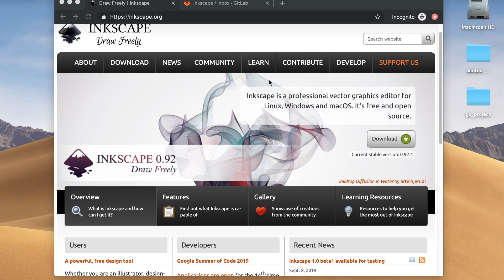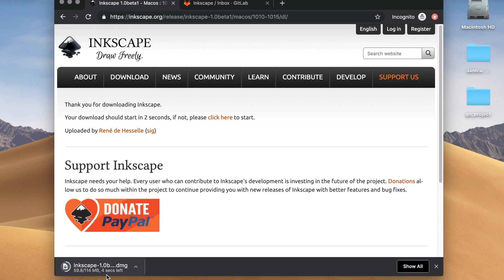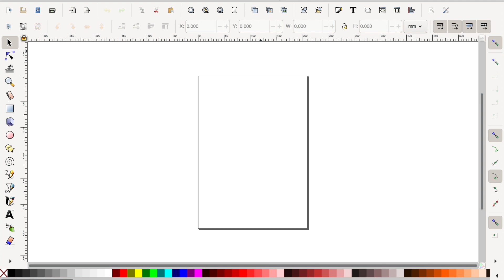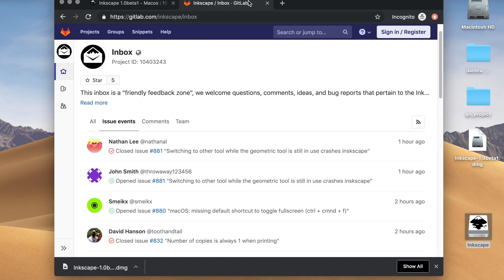How to Install the New Inkscape 1.0 Beta Release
How to Install the New Inkscape 1.0 Beta Release for Mac